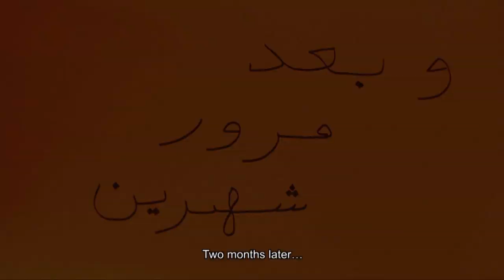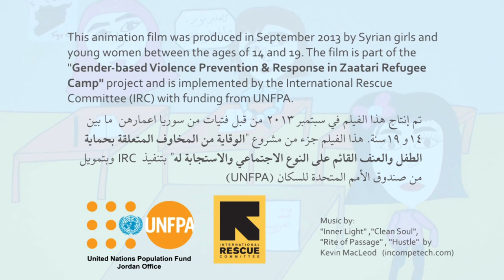Syrian refugee girls speak out on forced marriage [youth-produced video]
Refugee girls from Syria recently took part in an International Rescue Committee project to make animated videos about issues that affect them. Through the workshop, the girls became empowered to express themselves. They gained knowledge about and shared their experiences with issues too taboo to talk about elsewhere. One group worked on a story involving a 13-year-old girl forced to leave school to marry a 20-year-old man. This is the video they created.